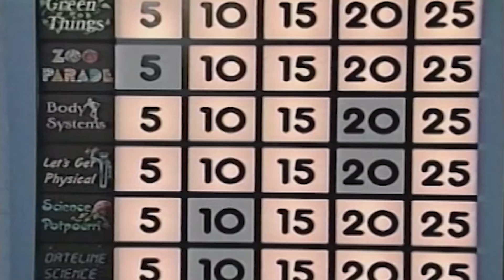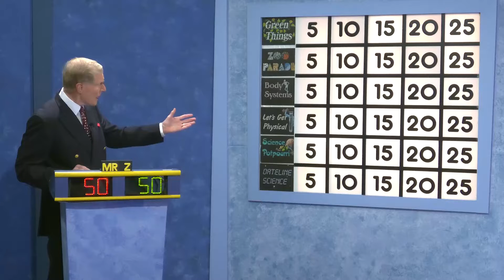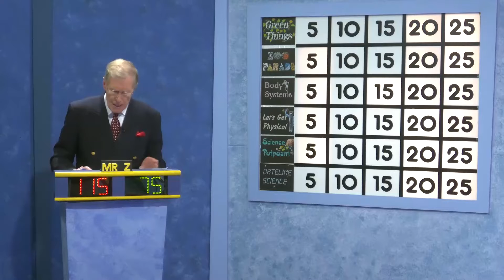2022 23 Science Bowl Middle School Edition Charles Carroll v College Park Academy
2022 23 Science Bowl Middle School Edition Charles Carroll v College Park Academy